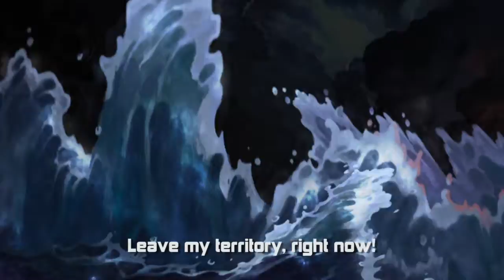GameBox：Origins of Order-Feel the wrath of Atlantis, be a king in card empire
Origins of Order is a browser-based strategy card competition game. Four classes, 7 races and hundreds of cards are sure to bring you infinite fun and challenges. Turn-based competition is a real test of your wisdom. Card collection, enhancement, trade and combination with features of temple, reputation and fortress will sure give you a unique experience. Join us and build your kingdom of cards! Mysterious power is about to appear!